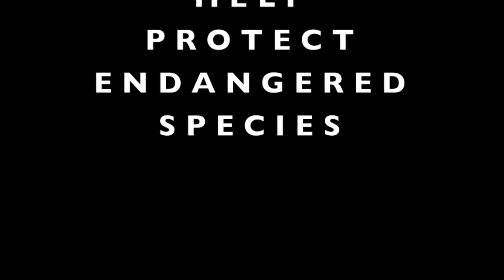Hollywild Animal Park